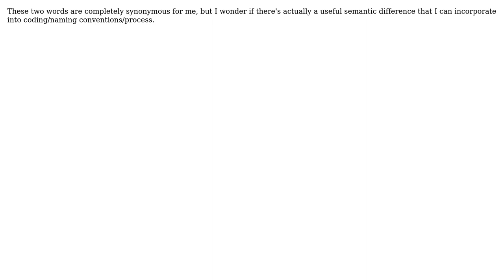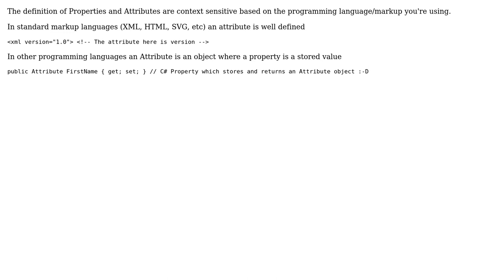Software Engineering: Is there a difference between property and attribute? (2 Solutions!!)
Software Engineering: Is there a difference between property and attribute?

With thanks & praise to God, and with thanks to the many people who have made this project possible! | Content (except music & images) licensed under CC BY-SA | Music | Images & others | With thanks to user Kristofer Hoch user gnat user David Schwartz user Aaron Anodide and the Stack Exchange Network Trademarks are property of their respective owners. You are responsible for your own actions.